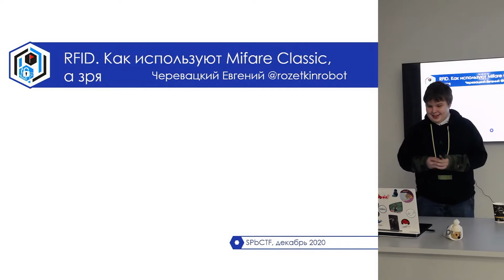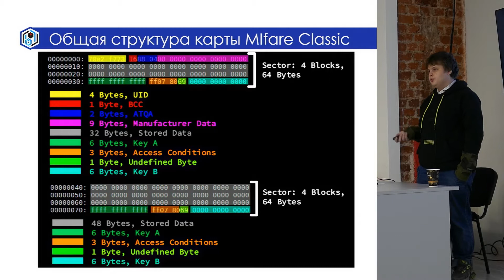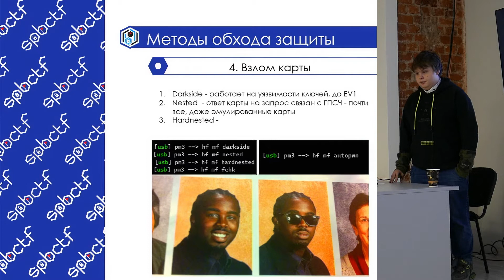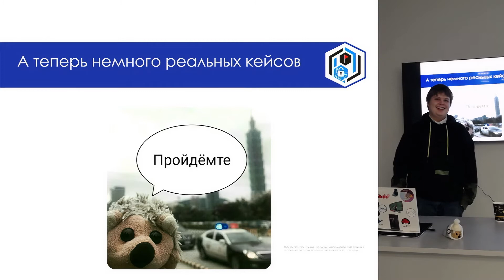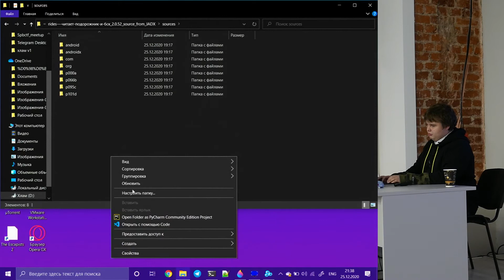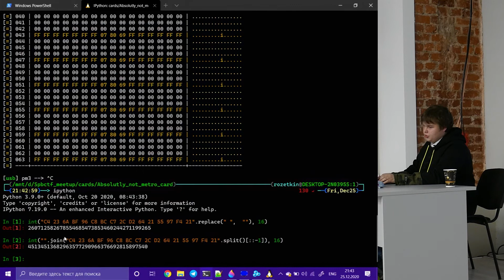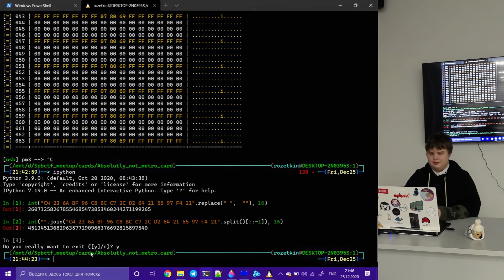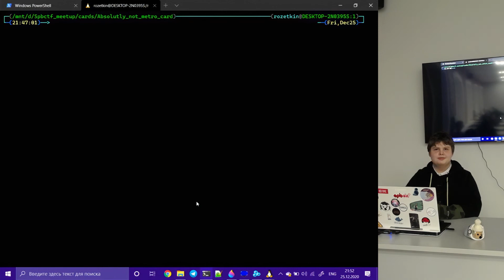НГ2020: Как используют Mifare Classic, а зря. Женя Черевацкий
Евгений Черевацкий рассказал про устройство и уязвимости самых распространённых бесконтактных карт — Mifare Classic.